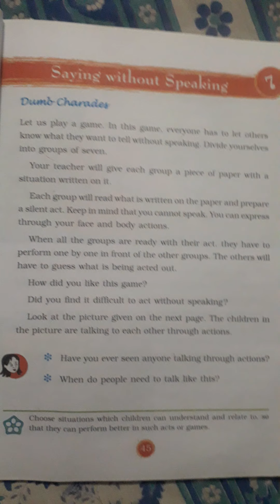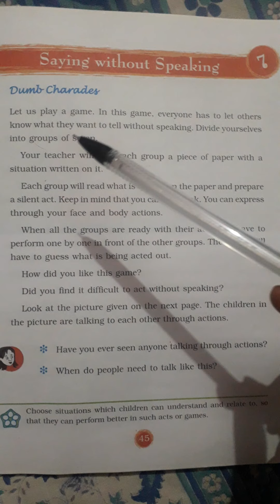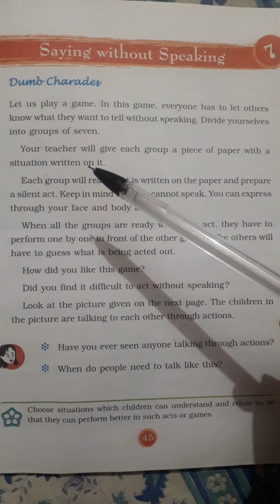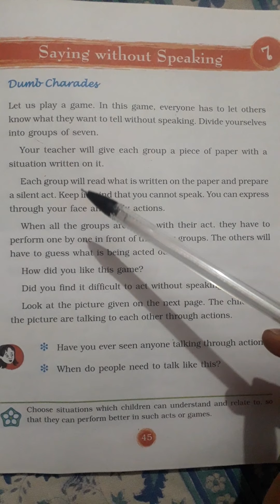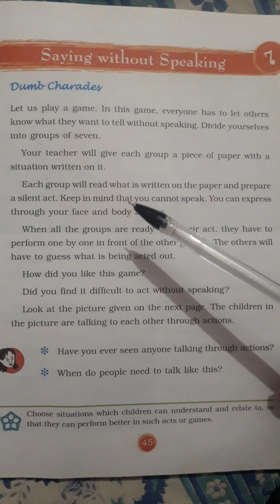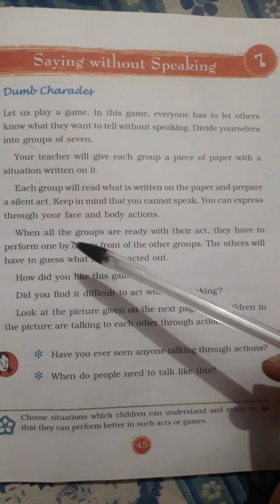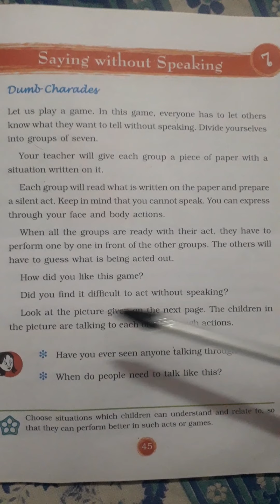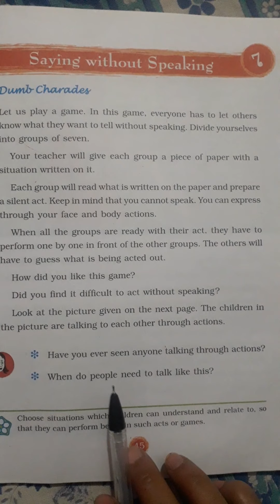Class 3rd evs chapter 7 part 1